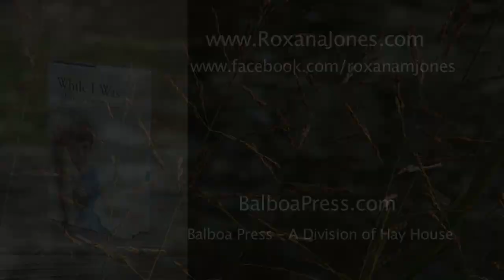While I Was Learning to Become God - Roxana Jones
Based on a true story, the author narrates the conversations with her friend Sybil Vaughan, who is in her dying bed waiting to rest in peace. The protagonist relives the alienating and imposing life she mechanically reproduced for 33 consecutive years, and shows all the difficult, perhaps extreme, circumstances and situations that she will want to experience after taking the most conclusive decision of her entire life: Leaving it all behind.

A fresh and easy style that translates the ordinary into the unusual. The human drama filled with the addictions caused by the absence of love, takes on a new value.

A novel dedicated to the change in the way spirituality is conceptualized in today's world and to the transformation of an obsolete paradigm that is rapidly being replaced by the minds of those who feel the urgency of awakening to the truth that can only be found within the heart.more